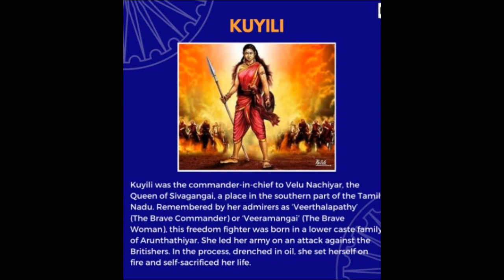Velu Nachiyar History I வீர மங்கை வேலு நாச்சியாரின் வீர வரலாறு I வேலு நாச்சியார்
ராணி வேலுநாச்சியாரின் வாழ்க்கை வீரம்,தியாகம் ,விடா  முயற்சியின் பாடம் .ஏறக்குறைய 300 வருடங்களுக்கு முன்பே ஒரு பெண் தனது கணவரை கொன்றவர்களை பழி தீர்க்க போராடி வென்றது பொன்  எழுத்துக்களால் பதிக்க  வேண்டிய வரலாற்று நிகழ்வு  . வேலு நாச்சியார் ஆங்கிலேயர்களை எதிர்த்து வீரத்துடன் போரிட்ட முதல் பெண் அரசியாவார் .1730 ஆம் ஆண்டு பிறந்த வேலு நாச்சியார் 1796 அவர் இறக்கும் வரை நடந்த சம்பவங்களை  தொகுத்து உங்கள் பார்வைக்கு கொடுத்துள்ளேன்.

சிறு வயதிலிருந்தே ஒரு ஆண்  மகனுக்கு ஒப்பாக வளர்க்கப்பட்ட வேலு நாச்சியார் எல்லாவித போர் பயிற்சிகளையும் பயில்விக்கப்பட்டார் .வாள் சண்டை ,குதிரையேற்றம்,
களரி  சண்டை  மற்றும் பல மொழிகள் கற்று தேர்ந்தார்

தனது பதினாறு வயதில் சிவகங்கையின் மன்னர் முத்து  வடுகநாத தேவருக்கு திருமணம் செய்து கொடுக்க பட்டார்  வேலு நாச்சியார் . சிறப்போடு சிவகங்கையை ஆண்ட அவர்களுக்கு வெள்ளச்சி நாச்சியார் என்ற மகளும் பிறந்தார் .முத்து வடுகநாதரும் மிக சிறந்த வீரர் ஆங்கிலேயர்களுக்கு கப்பம் காட்டுவதையும் அவர்களுக்கு அடிபந்து கிடப்பதையும் அவர் எதிர்த்தார் .இதன் காரணமாக அவர்களின் பகைக்கு ஆளானார் காளையர் கோயில் வழிபாட்டிற்க்கு சென்ற முத்து வடுகநாதரையும் இளைய அரசி கவுரி நாச்சியாரையும் கொன்றனர் ஆங்கிலேய அதிகாரிகள் ஸ்மித்தும்  பான்  ஜோரும் .
ஆங்கிலேயர்களை பழி தீர்த்து தனது படை தலைவி குயிலி மற்றும் தளபதிகள் சின்ன மருது  மற்றும் பெரிய மருதுவோடும் மைசூரின் ஹைதர் அலியின் உதவியோடு ஆங்கிலேயர்களை எவ்வாறு போரிட்டு வென்றார் என்பதே பின்னாளில் மாபெரும் வரலாறாய் மலர்ந்தது .காணொளியில் மேலும் பல தகவல்கள் உங்களின் பார்வைக்கு ...

In English

Rani Velunachiar's life is a lesson of bravery, sacrifice and effort. Almost 300 years ago, a woman fought to avenge her husband's killers and won. A historical event that should be engraved in golden letters. Velu Nachiyar was the first woman ruler who fought bravely against the British.

Brought up like a son from an early age, Velu Nachiyar was taught all kinds of martial arts like sword fighting, horse riding,
Kalari excelled in martial arts and learned several languages

At the age of sixteen,  Velu Nachiyar married the King of Sivagangai, Muthu Vadukanatha Devar who ruled Sivagangai. Later, they had a daughter named Velachi Nachiyar . Muthu Vadukanatha  was also a great fighter who  opposed paying tribute to the British and being subservient to them.Because of this, they he fell in to their enmity .British officers Smith and Bon Jore killed Muthu Vadukanathar and the young queen Gauri Nachiyar who went for worship at the Kalayar temple.
How she defeated the British with the help of Hyder Ali of Mysore with the help of his army leader Kuyili and commanders Chinna Maruthu and Periya Maruthu later blossomed into a great freedom history of India. More information is available in the video. Please support and subsribe

We do our best to educate and share through our videos to create content that is engaging, informative, and entertaining.